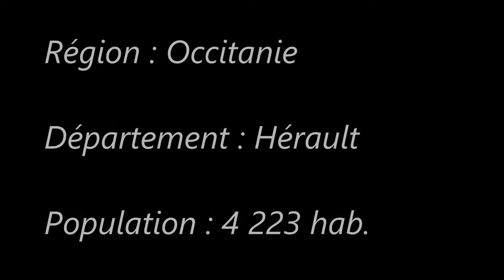Septembre 2021 / Valras-Plage (Hérault)